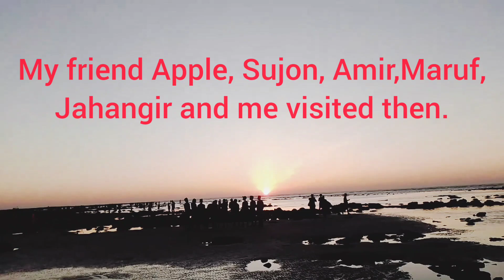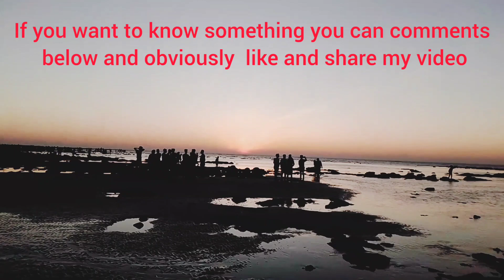Saint Martin Island, Cox’s Bazar, Bangladesh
Saint Martin is one and only  very famous Island  Bangladesh. It’s  called narikel Gingera also because there are many coconut trees in this Island and coconut in Bengali word is narikal. And there is  also a little Island named "cheradeep" which is located is  the southern part of Saint  Martin. very beautiful place and obviously this is the last southern part of Bangladesh. I visited here in 1st January 2021